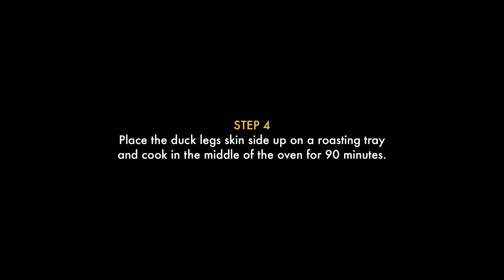How to cook Gressingham Duck leg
Simple, step by step guide on how to cook the perfect Gressingham duck leg